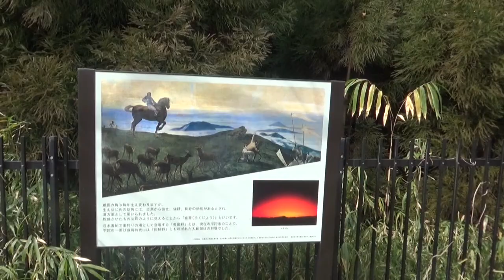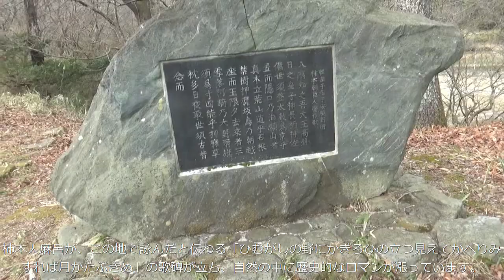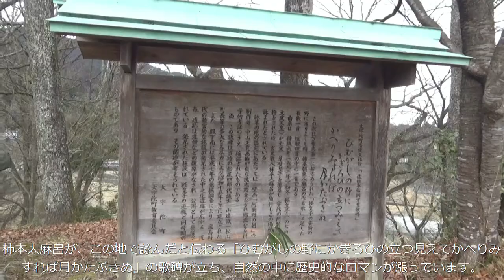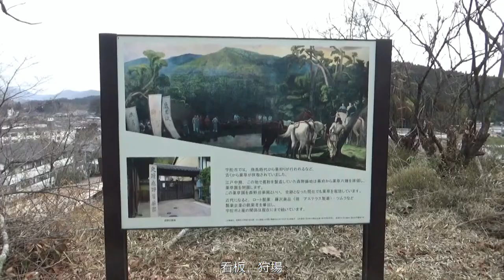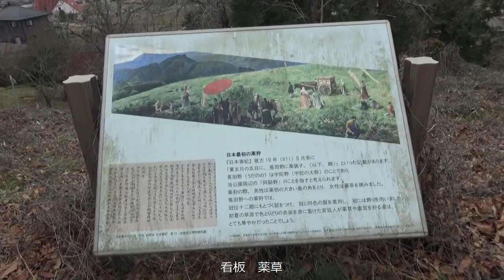かぎろひの丘万葉公園 香久山古墳の近くには駐車スペースが無いので 道の駅に行きましたが遠すぎてここに来ました 大和朝廷の狩り場であったと伝えられているらしい・・柿本人麻呂が当地で詠んだ（刻んだ歌碑）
本郷川沿いの小高い丘にあり、柿本人麻呂（かきのもとのひとまろ）が当地で詠んだ秀歌「ひむがしの野にかぎろひのたつ見えてかへりみすれば月かたぶきぬ」を刻んだ歌碑が立っています。かぎろひとは諸説あり、厳冬のよく晴れた日の出前、東の空を彩る陽光のことと言われていますが、気象条件が調わないと、見ることができません。園内には遊歩道や万葉植物も植栽されています。周辺は飛鳥時代「阿騎野」と呼ばれ、大和朝廷の狩り場であったと伝えられています。